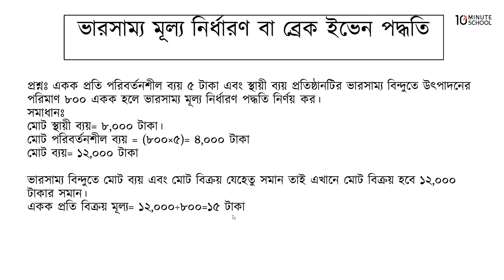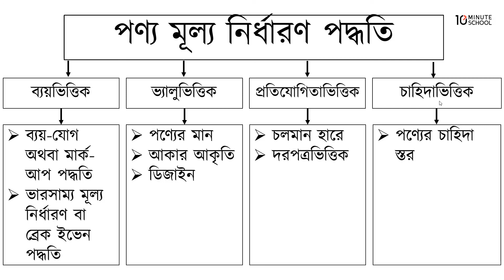০৫.৩৬. অধ্যায় ৫ : পণ্য ও পণ্যের মূল্য নির্ধারণ - পণ্য মূল্য নির্ধারণ পদ্ধতি [HSC]